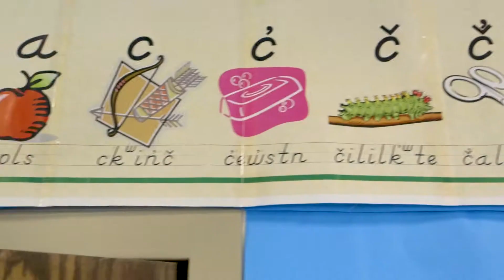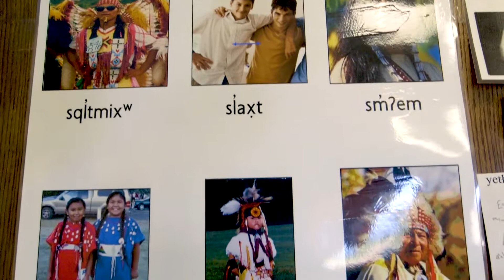Washington Tribes - Educating Youth